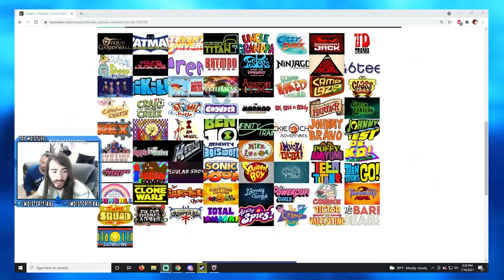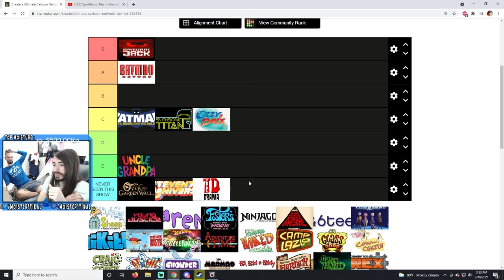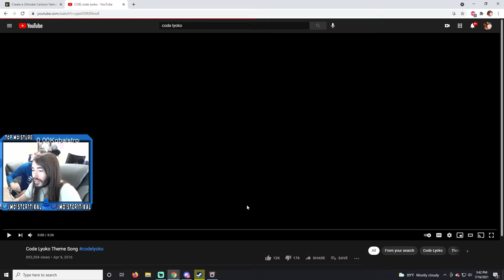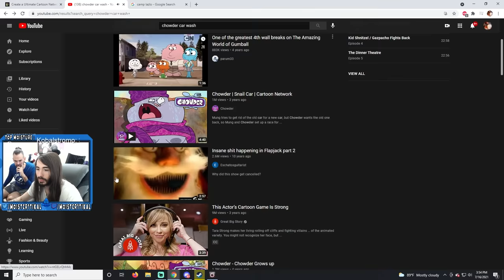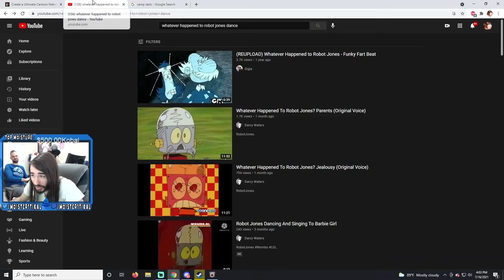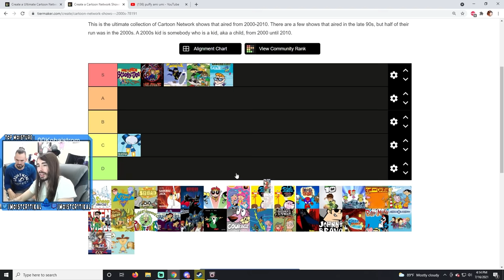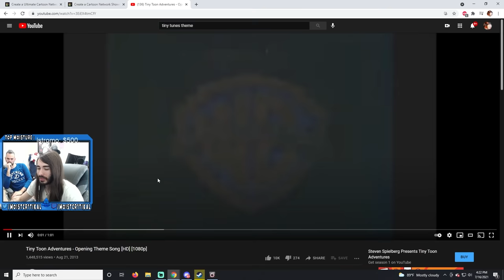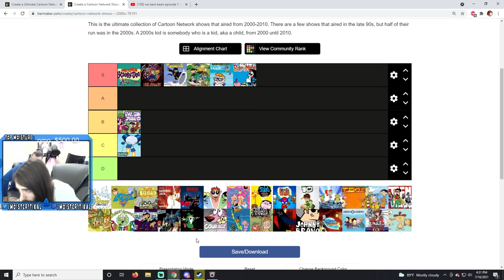Every Cartoon Network Show Tier List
This is the greatest cartoon tier list of All Time